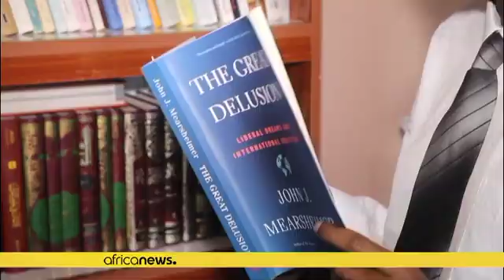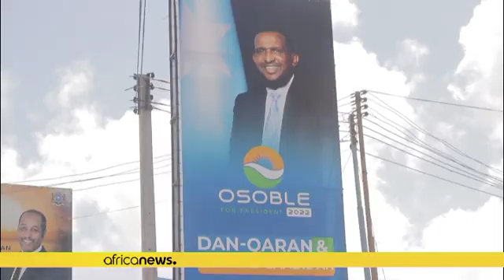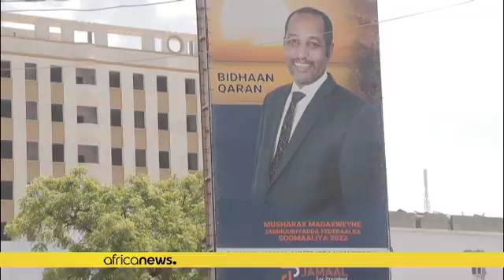La Somalie se prépare à l'élection présidentielle tant attendue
La Somalie organisera dimanche une élection présidentielle très attendue, mettant fin à des mois d'atermoiements.